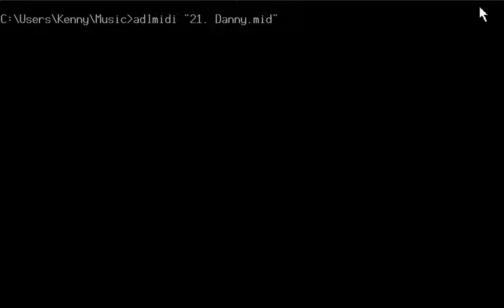21. Danny Minecraft MIDI on OPL3 FM Synthesis Yamaha YMF262 using ADLMIDI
21. Danny Minecraft MIDI on OPL3 FM Synthesis using ADLMIDI
Yamaha YMF262